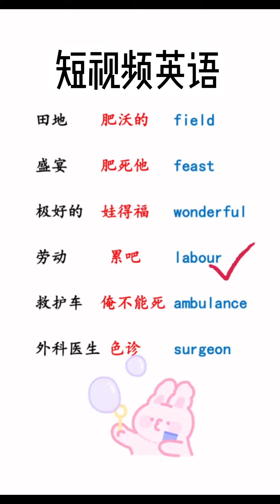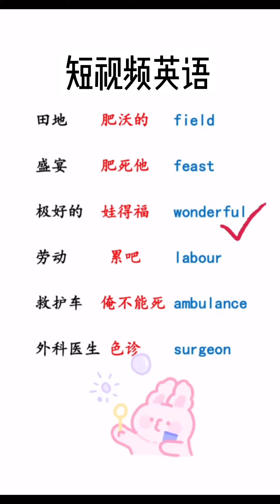【巧妙记单词】零基础学英语｜初级入门｜每天学习一点点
🌟🌟🌟本频道专为身在异国他乡零基础初级学习者提供的频台！零基础英语朋友们！ 疫情期间保护好自己利用碎片时间一起来学习吧！初级入门零基础學英語，每天进步一点点！跟着我的脚步吧！ Study with me!

【BE动词的3种情况】零基础学英语｜初级入门｜每天学一点学会英语没问题

【一个顺口溜巧记五百个单词】零基础学英语｜初级入门｜一分钟学会英语没问题

【英语中的反义词】零基础学英语｜初级入门｜一分钟学会英语没问题

零基础学英语 初级入门 短视频英语 【新年快乐英语祝福语】零基础学英语｜初级入门｜新年快乐心想事成英语｜每天进步一点点

欢迎👏大家提出宝贵意见！共同学习成长共同进步！